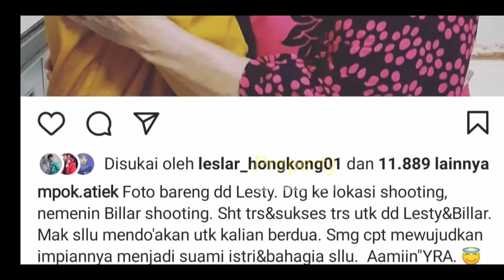TERNYATA ‼️ Tak Hanya TEMANi Billar Syuting, LESTi JUGA Temani SAAT Disini❓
Jangan Lupa: _
Thankz!!..